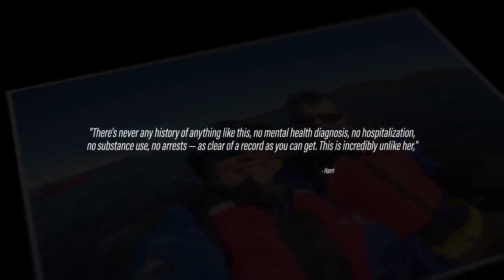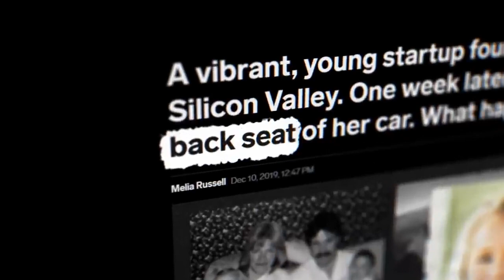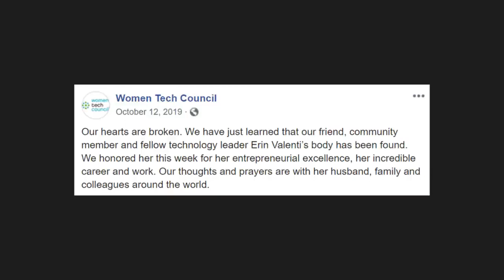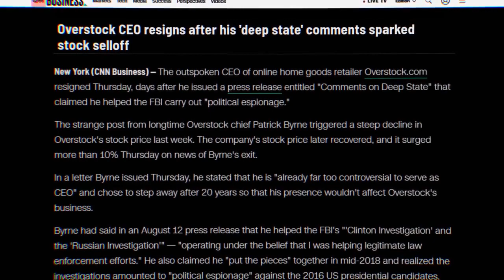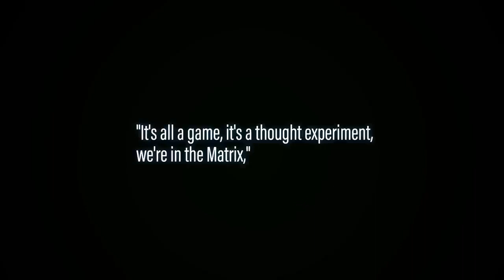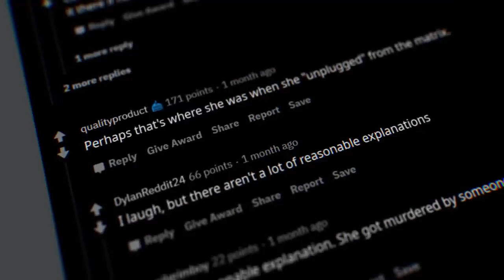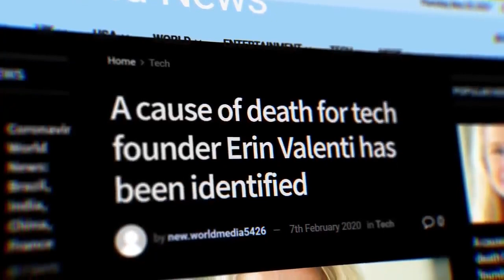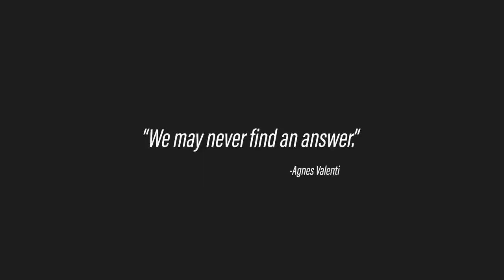“We’re in the Matrix” - What Happened to Erin Valenti?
On her death, Erin Valenti left a cryptic message on her YouTube channel. In the video, she sits in front of her computer with her boyfriend, Luca Luparello. She says, “it’s all a game, it’s a thought experiment, we’re in the Matrix.”

In February 14th, 2016, Erin Valenti was found dead in her home in the early morning hours. The cause of death is unknown.